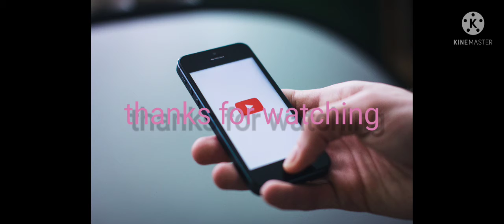Facts about women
imsm.bindaas baatein/imsm.bindaas baatein/cf2ky